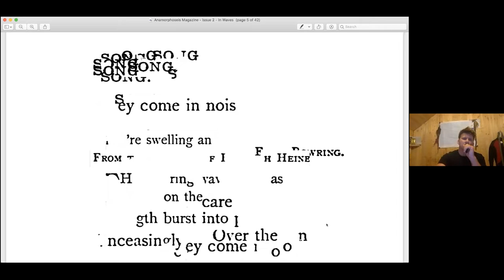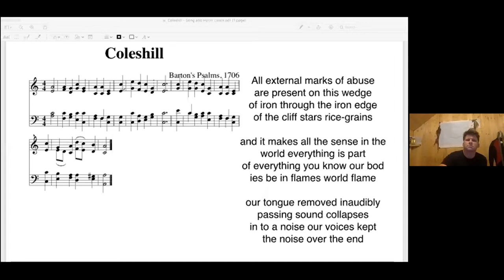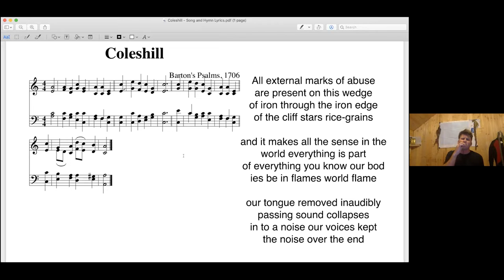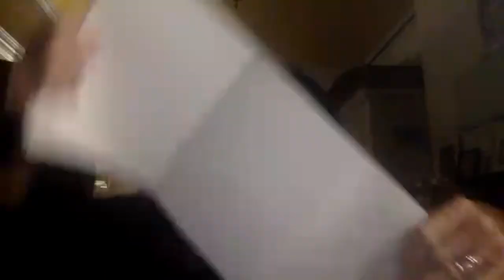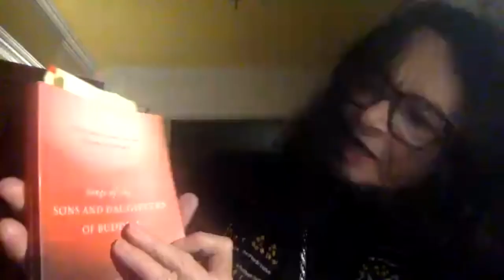Anne Waldman & John Melillo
0:00 Opening Credits
0:12 POG Introduction
3:33 John Melillo Introduction
9:46 John Melillo Reading
33:04 Anne Waldman Introduction
38:44 Anne Waldman Reading
1:11:05 Discussion
1:32:08 Ending Credits

Presented by POG Arts of Tucson

Please join us in bringing innovative poetry projects and events to live in Tucson, you make the arts possible.